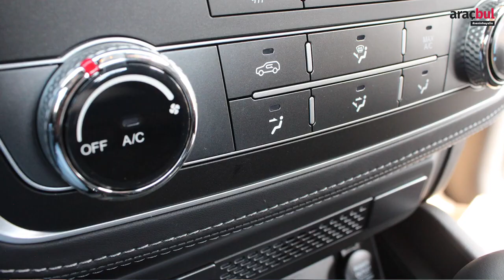Ssangyong Musso Grand | İnceleme - Test Sürüşü | Arazi Şartlarında Kullandık!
Pikap Dünyasının En Etkili Oyuncularından Birisi, Güney Kore Markası Ssangyong Musso Grand'ı İnceledik ve Test Sürüşüne Çıktık.
Ssangyong Musso Grand ‘ı Şehir İçinde Test Ettik / Ssangyong Musso Grand’ı Arazi Şartlarında Test Ettik / Ssangyong Musso Grand’ın Teknik Özellikleri Nelerdir? / Ssangyong Musso Grand Alınır mı? / Ssangyong Musso Grand’ın İç Tasarımı Nasıl? / Ssangyong Musso Grand’ın Performansı Nasıl? / Ssangyong Musso Grand’ın Genel Özellikleri Nelerdir? / Ssangyong Musso Grand’ın Rakiplerinden Ayıran En Büyük Özellikleri Nelerdir? / Ssangyong Musso Grand Aile Arabası mıdır? / Ssangyong Musso Grand’ın Kullanmanın Avantajları Ve Dezavantajları Nelerdir? / Ssangyong Musso Grand Şehir İçi mi Yoksa Arazi Arabası mı? Gibi, Birçok Soruların Tüm Detaylarını Videomuzda bulabilirsiniz.

İncelem için Araçbul'a teşekkür ederiz...